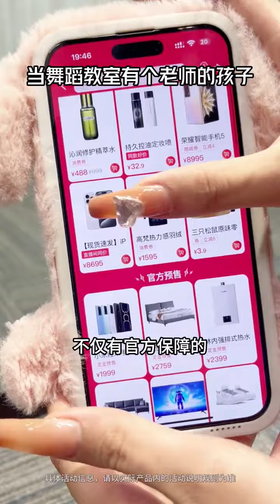When dance and music are together, the dance seems to be heard and the music seems to be seen, dan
When dance and music are together, the dance seems to be heard and the music seems to be seen, dance student, campus, art exam